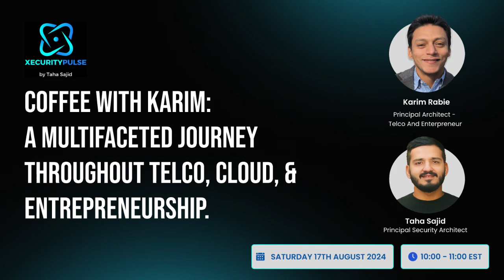Coffee with Karim: A Multifaceted Journey Throughout Telecom, Cloud & Entrepreneurship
Join Taha and Karim over a cup of coffee, where they talk about Karim's experiences in the ever-evolving worlds of telecommunications and cloud technology, as well as his entrepreneurial ventures. He shares the valuable lessons learned from successes and challenges, offering insights that are empowering and inspirational.

Important takeaways:
- Telco cloud architecture and its impact on transformation of telecom industry
- Most exciting 5G applications of the future
- AI reshaping the telecom landscape
- GEN AI complementing 5G, ORAN and cloud technologies in real world
- ScoutX and Sports Tech
- Advice for aspiring professionals

Get ready to gain practical advice, inspiration, and a fresh perspective on how to thrive in today’s competitive environment.

📗 My Ultimate Blockchain Security Handbook